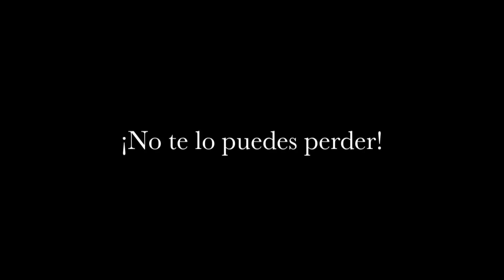EXPO EVENTTI 2019 SPOT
La Expo más exclusiva de Puebla. Bodas, XV Años, Eventos Sociales. Las marcas más exclusivas en un solo lugar.
El día más especial de tu vida comienza en EXPO EVENTTI.